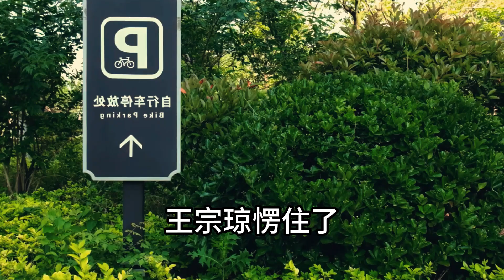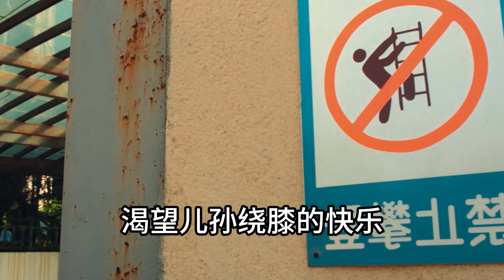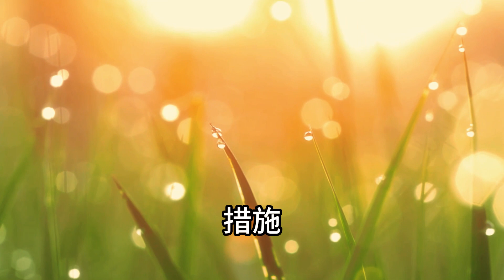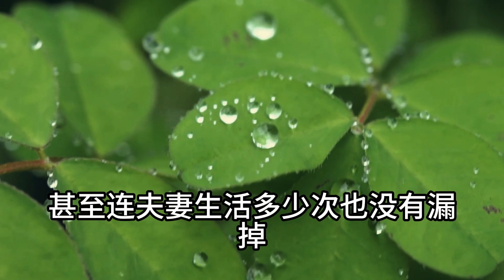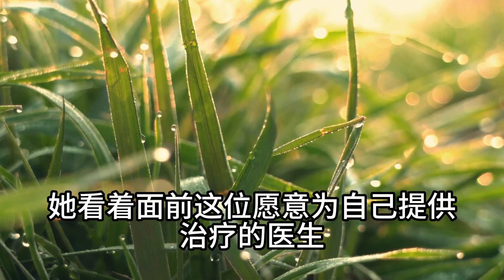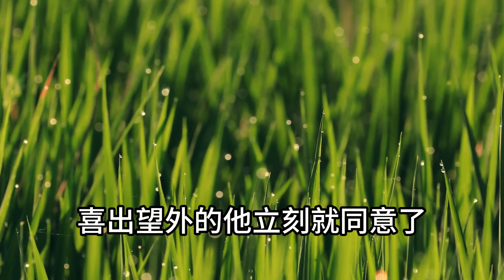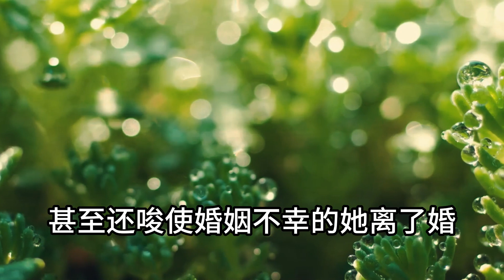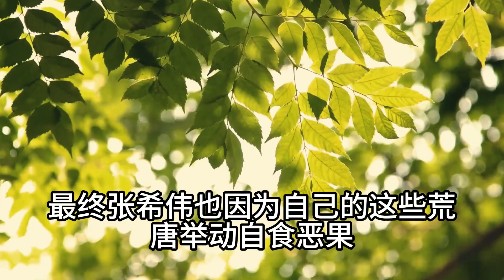深圳富婆先天不孕突然被告知有個兒子DNA鑑定竟是親生